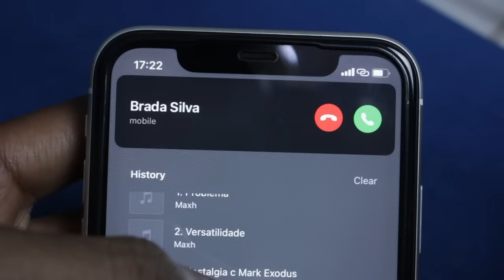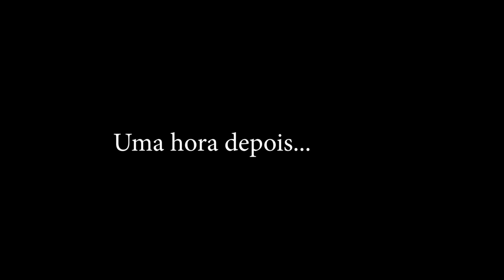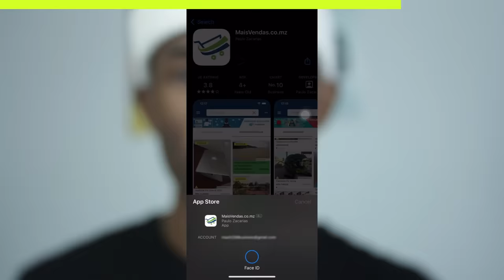Ter irmão mais novo é profissão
Divirtam-Se!

Venda e compre qualquer produto ou serviço no Mais Vendas, clique no link compatível com o seu dispositivo abaixo: